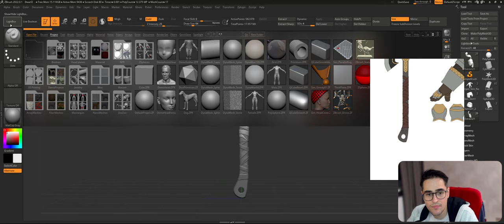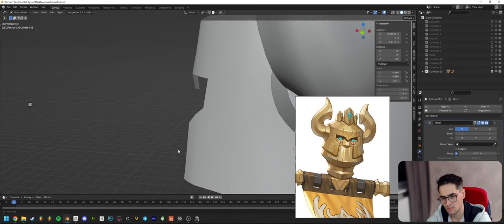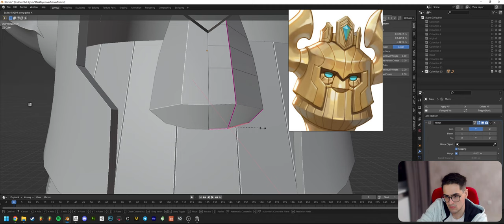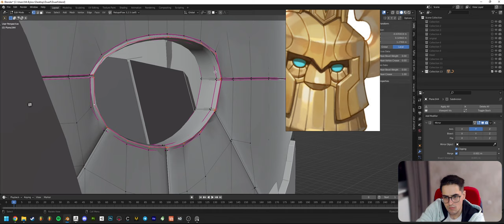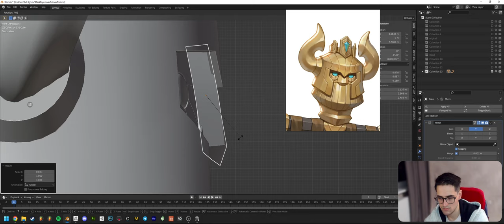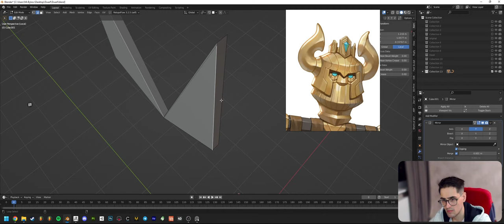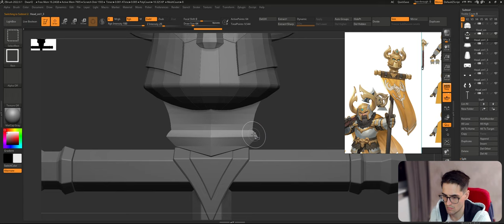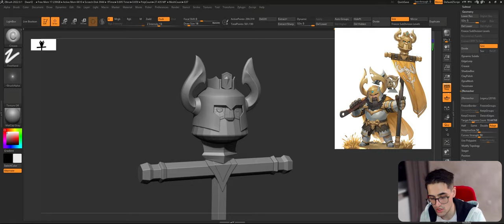Stream: Golden Horn Dwarf 3D Modeling :: Blender :: Zbrush (Part 12)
Stream.

Programs